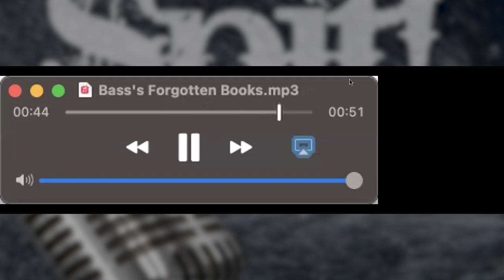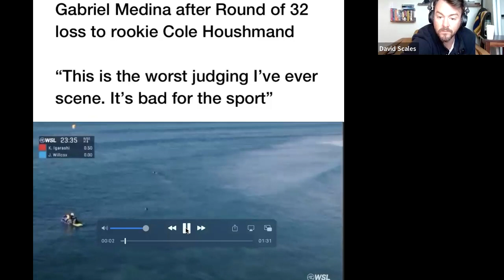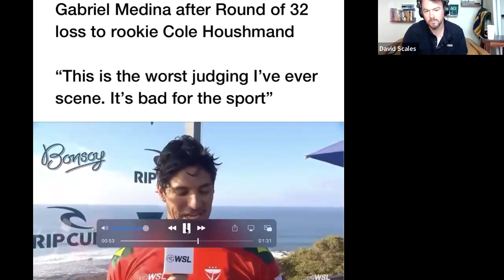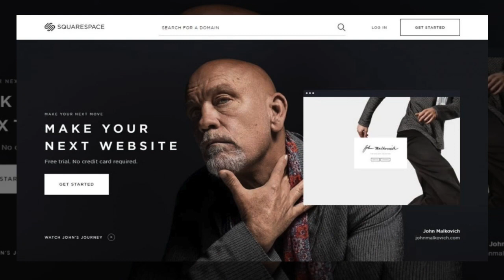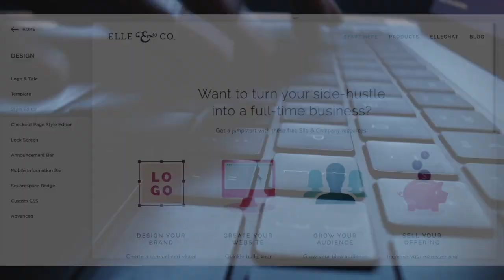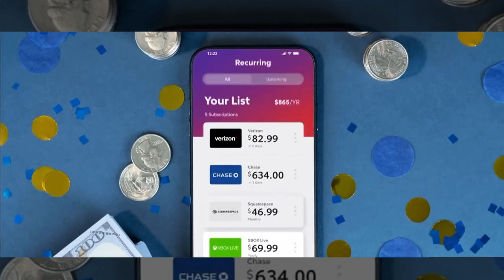Scandal Alert: Gabriel Medina's Post-Heat Interview Sparks Outrage!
Latest SurfNews for surfing enthusiasts and fanatics
Spit! Surf Podcast - April 4th, 2024 (Full Episode 351)

📌 Timestamps
00:00:00 - The Importance of Travel Insurance
00:10:00 - The decline of Nat Geo's credibility
00:19:42 - Gabe's Post-Heat Interview & Controversy
00:33:28 - Mental Preparation in Surfing Competitions
00:38:21 - Normalizing NSSA Events
00:43:10 - Surfing in Australia: The Bells Dilemma
00:47:43 - Inconsistent Waves and Surf Contests
00:52:50 - The Magic Number 9,300
00:57:31 - Surfboard Design and Sensitivity
01:02:22 - The Dilemma of Traveling with Surfboards
01:07:15 - We Are the World Documentary
01:12:18 - Renovating the Boat and Future Plans

📺 About This Surf Podcast:  SPIT! returns with hosts David Lee Scales and Scott Bass; In our latest episode, we embark on a deep dive into the enigmatic psyche of Gabe Medina, unraveling the intricate layers of his character while making bold predictions for the midyear cut. Reflect on the indelible legacy of the San Clemente Cyclone and bid a bittersweet farewell to the incomparable Kelly Slater, all while contemplating the essence of foam and its symbolic significance within the surfing community.

Plummet into the exhilarating world of surfing with our Must-See Moments, where we showcase the most electrifying highlights from the surf world. Explore an array of compelling topics, including the critical importance of travel insurance, the erosion of Nat Geo's once-sterling reputation, the mental fortitude required for competitive surfing, and the intricate artistry of surfboard design.

Subscribe now to the Surf Splendor Podcast Network and embark on an unforgettable odyssey through the depths of surfing culture, where each wave carries with it a story waiting to be told.

🚀 Dive into the ultimate surfing experience with RocketMoney.com/surf 🏄‍♂️ Discover exclusive offers and unlock exciting opportunities! Don't miss out – visit RocketMoney.com/surf now!

👉Enjoy delicious and nutritious meals tailored to enhance your surfing performance. to elevate your surfing game today!

🏄‍♀️Unleash your creativity and design a stunning online presence for your brand. Dive into SquareSpace.com/surf and start building your dream website now!

💼 Connect with fellow surfers and professionals on LinkedIn.com/surf Expand your network, discover new opportunities, and stay updated on the latest trends. to surf your way to success!

Leave a message, and your thoughts might make a splash on air! 🌊

🤘 Ride the waves, have fun, and stay stoked! 🤙

🔍 ABOUT SPIT! SURF NEWS PODCAST:  Spit! is a weekly show hosted by David Lee Scales and Scott Bass discussing all the latest news, gossip, rumor, and innuendo running through the surf industry and their local line-ups.

🔍 Spit Surf Show Recap:  In today’s episode the boys wax poetic on the psyche of Gabe Medina and decode his vulnerabilities to make predictions for the midyear cut, temper their celebrations for the San Clemente Cyclone, bid farewell to Kelly, and determine precisely what type of friend foam actually is. Plus Must-See Moments! Enjoy!